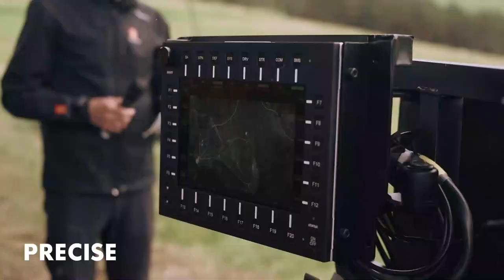Bushmaster Chain Guns, Advanced Ammunition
The Bushmaster® Mk44 Stretch, 30x173 mm chain gun, and M230LF, 30x113 mm chain gun, integrated onto wide range of Remote Weapon Systems. The cannons showcase their interoperability with European platforms to defeat unmanned systems and armor with Northrop Grumman’s Programable Air Burst Munition (PABM).